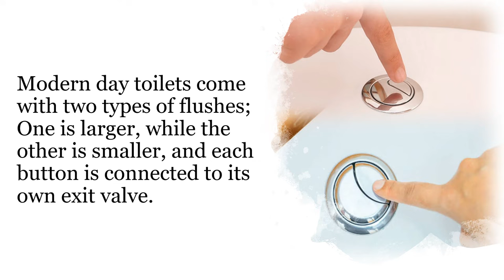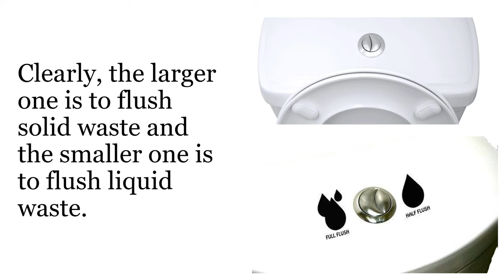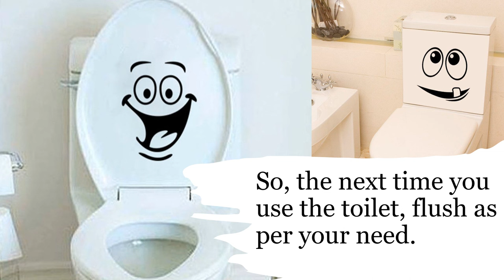WHY TOILET FLUSH HAS TWO BUTTONS?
Modern-day toilets come with two flush buttons; one is smaller than the other. Have you ever imagined why there are two buttons?

Let us find out WHY??...